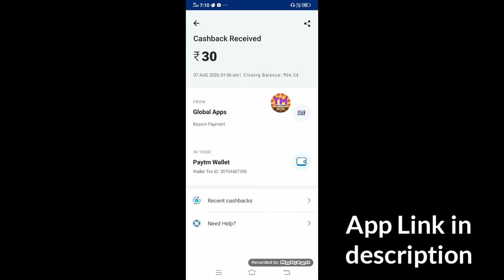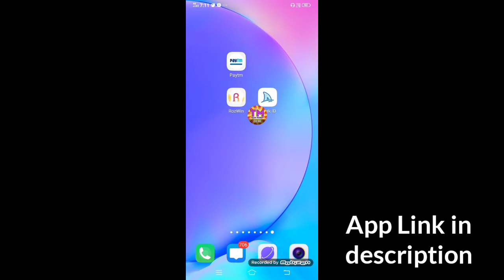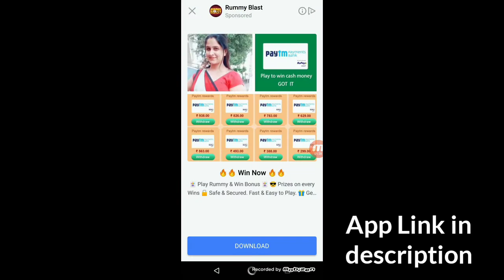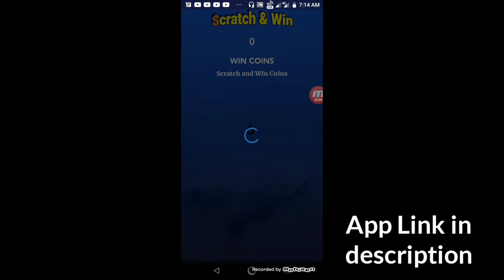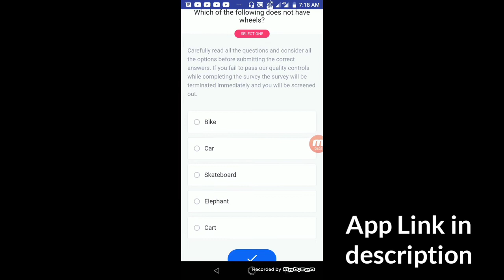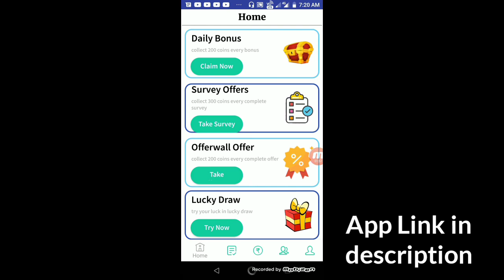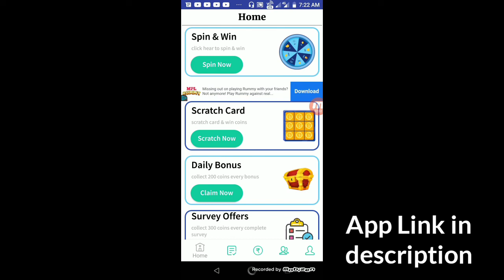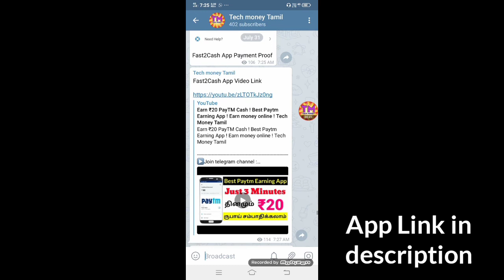Earn ₹20 PayTM Cash ! Best PayTM Earning App ! Earn money online ! Tech Money Tamil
1)App Name : Coin factory

2) App Name : Rozwin